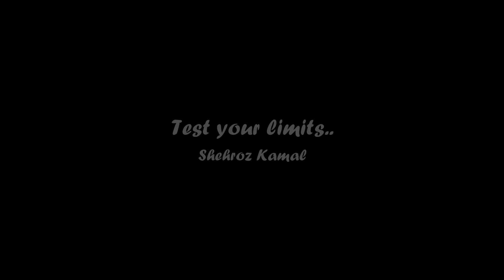MY 1 MONTH CYCLING CHALLENGE EP. 1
This idea of Cycling was running in my mind for the past 1 year and now I'm doing it with a challenge "1 Month Cycling Challenge".
This challenge is about going office on a bicycle and my daily round trip journey will be around 34 km.
In this series, I'll record my working day video and will show you how much effort I have to put in to complete this challenge.
While uploading this video, I have successfully completed my few days of challenge, and believe me, it's too difficult for me! It's too tired! It's too tough!
I'll record this series on my GoPro and I'll not use DSLR because it's not possible to carry this much weight on a bicycle.

My Gadgets:
Action Camera: GoPro Hero7 Black
Mic: BOYA BY-MM1
Bicycle: Humber (Mountain Bike)